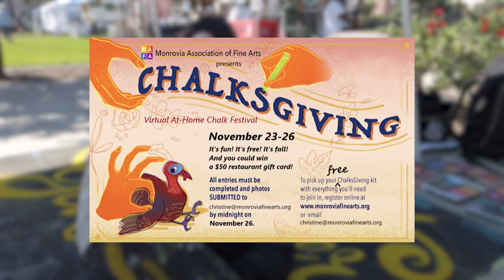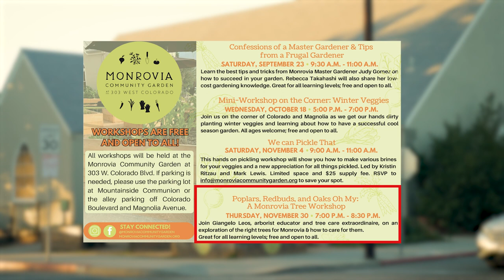What's Going On? | Nov 22-30, 2023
November 22nd through 30th, 2023.